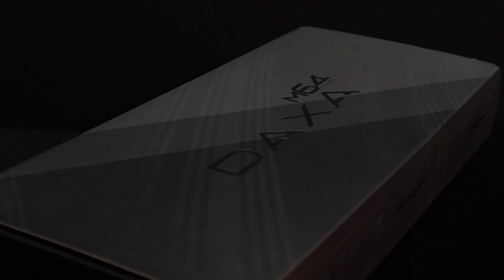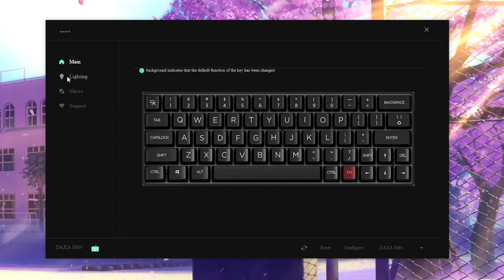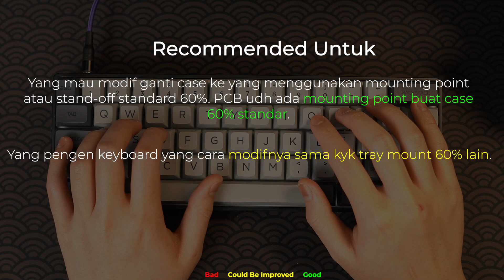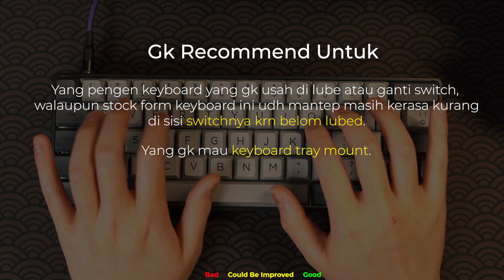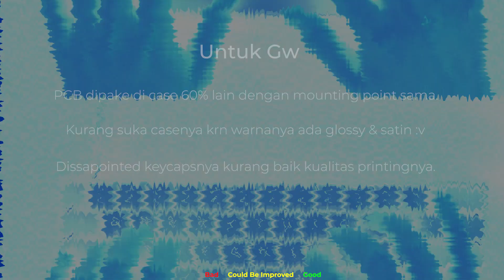Daxa M64 Classic Review & Modding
Gaes sorri lupa taro Modded & Unmodded di typing testnya.
8:08 Typing Test Unmodded
9:08 Typing Test Modded

Casenya kek punya meca 6 🤔sus

Keyboard

FAQ:

-Q: Bang nama Obengnya apa??
-A: Xiaomi Wowstick 1F+.

-Q: Bang saran switch dong?
-A: Linear=KTT Pink Peach & Sea Salt Lemon, Tactile=Jwick T1.

-Q: Bang silicone pake apa?

TimeStamp:
0:00 Intro
0:33 Unboxing
0:47 First Impressions
1:15 Keycaps
1:53 Switch
1:59 Socket
2:10 Stabs
2:35 Plate
2:58 PCB
3:24 Case
4:19 Software & Lighting
4:48 Modding
6:34 Final Opinion
8:08 Typing Test Unmodded
9:08 Typing Test Modded